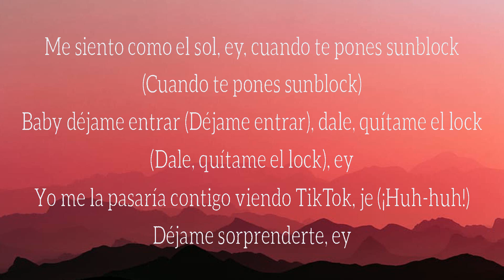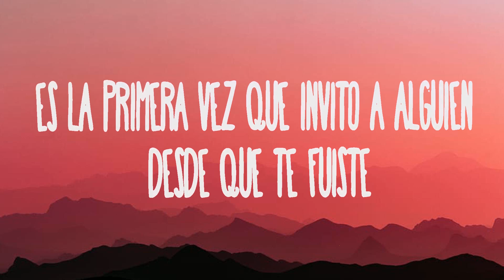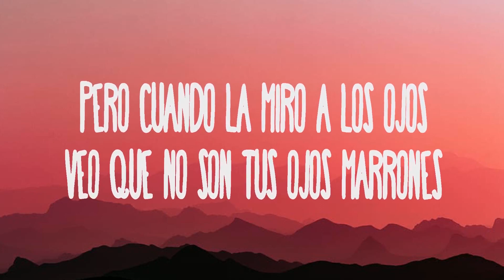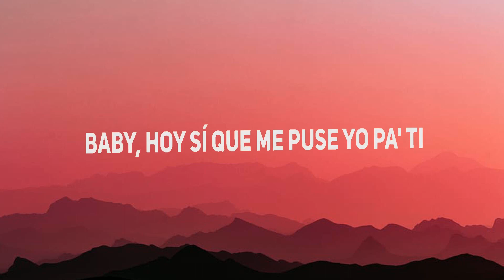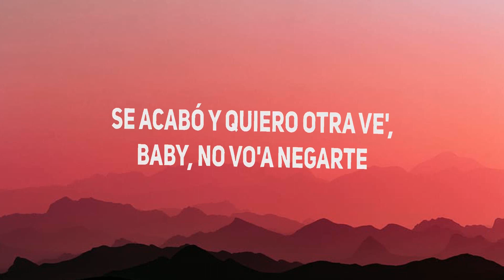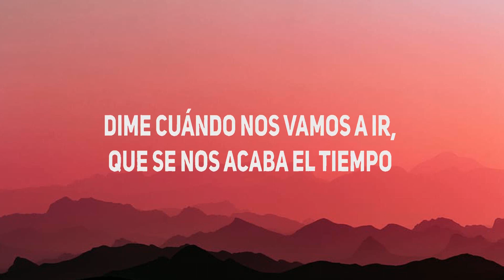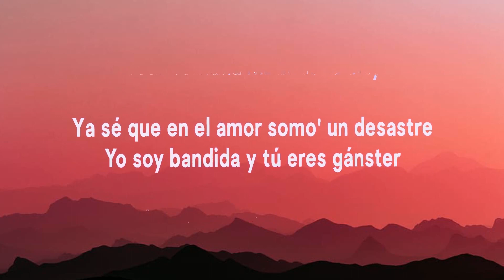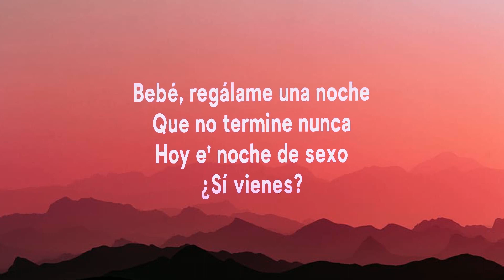Neverita - Bad Bunny (Letra - Lyrics) Lasso, Rauw Alejandro, KAROL G, Romeo Santos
1. Neverita - Bad Bunny
2. Ojos Marrones - Lasso
3. El Efecto Remix - Rauw Alejandro
4. X SI VOLVEMOS - KAROL G, Romeo Santos